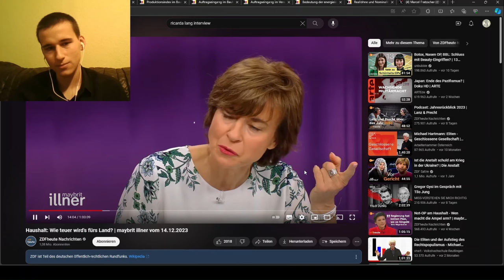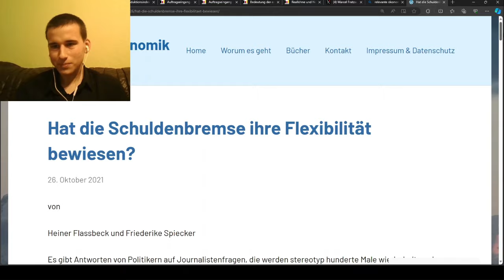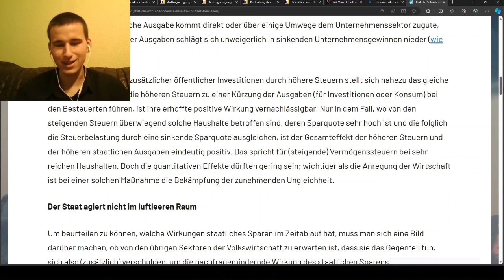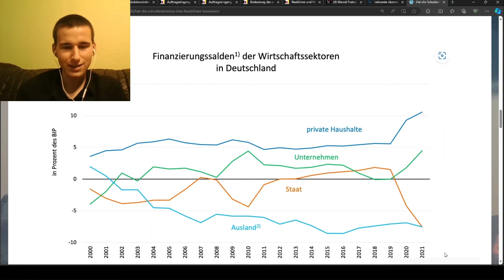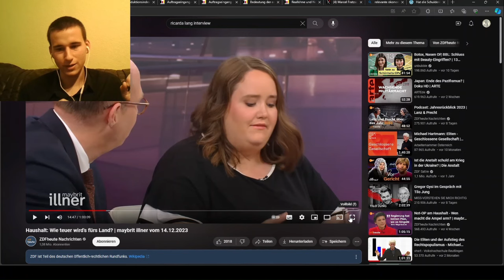Politik gegen die Mehrheit!! Ricarda Lang bei Maybrit Illner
Ricarda Lang (Die Grünen), Helge Braun (CDU) und Christian Dürr (FDP) waren bei Maybrit Illner zu Gast und haben über die Schuldenbremse diskutiert.